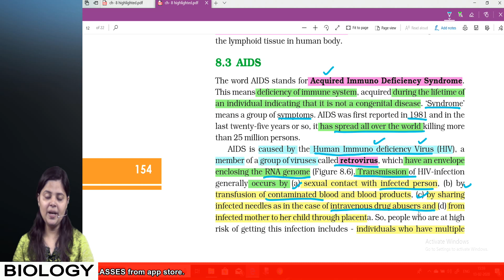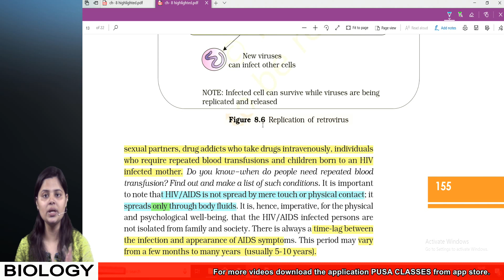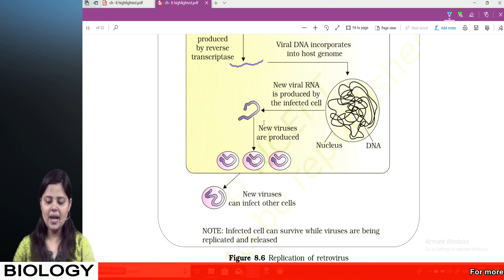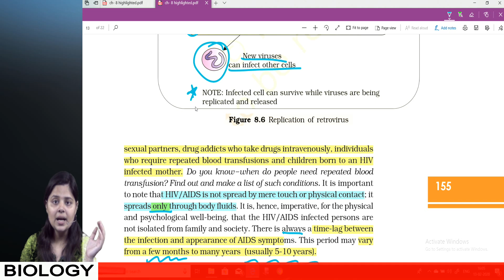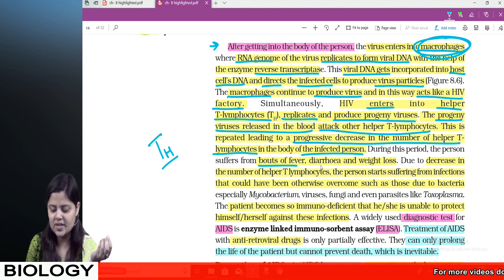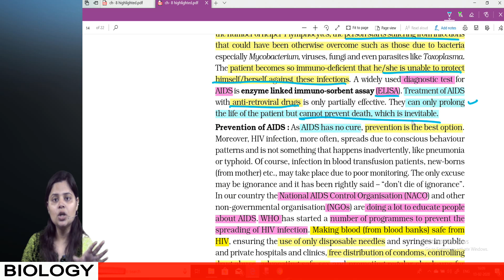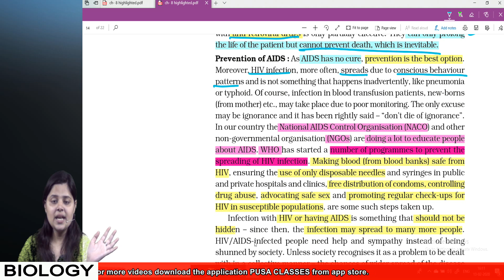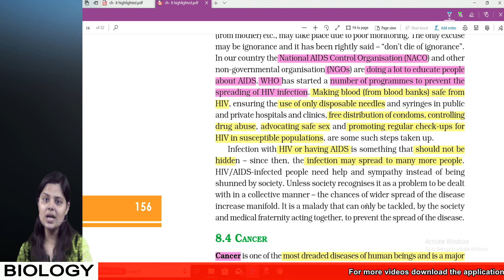Aids by Kiran ma'am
In this video ma'am has discussed how HIV causes aids in Humans